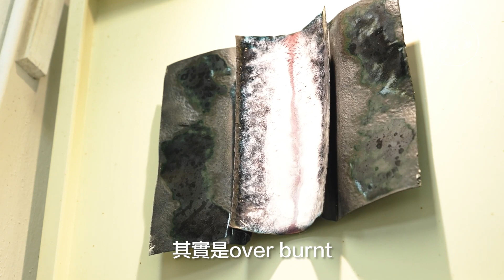人生如樓梯起伏 玻璃工匠黃國忠：花最後的十年做創作【夢專訪】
人窮志短，黃國忠曾經迷茫過。以他製作玻璃的技術，簡簡單單十數分鐘，他在記者面前示範製作一個美麗的玻璃小吊飾。如果要「搵食」售賣這樣的小吊飾，雖說不上可以興家創業，但要糊口絕對不難，不過藝術的出發點可能要與錢絕緣，好作品才有機會出現，「我教很多人做手工藝，好多學生之後做手作創業，生活得不錯。為何我不售賣作品糊口？因為沉迷做手作的話，就造不出自己想做的作品。」

【夢生活】耆英健身！美國7旬老人操爆肌 中國大爺教「吊頸」？

【開口夢】最奇怪校規：不可穿打底褲？畢業後都不准染髮？